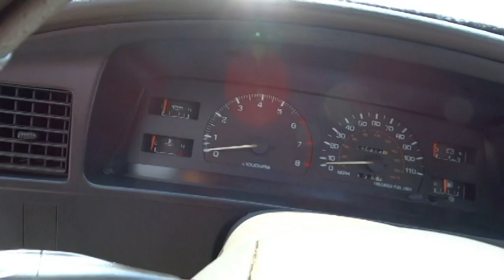1990 Toyota Hilux, Gateway Classic Cars Louisville #3092 LOU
Gateway Classic Cars Louisville is proud to digitally present this impressive 1990 Toyota Hillix Pickup Truck.

Introducing a classic 1990 Toyota Pickup / Hillix, featuring a sleek gray exterior that complements its gray cloth interior. This reliable vehicle is equipped with a 2.4 Liter 4 Cylinder engine paired with a 5 Speed manual transmission, offering a driving experience that is both engaging and efficient.

Inside, the truck is designed for comfort and convenience. The air conditioning system ensures a pleasant cabin environment, while the AM/FM radio and CD player provide entertainment options for your journeys. The gray cloth interior adds a touch of sophistication and comfort to the driving experience.

This Toyota Pickup / Hillix is built with practicality in mind. It comes with power brakes and power steering, making it easier to handle and control. The radial tires contribute to a smooth and stable ride, while the seatbelts ensure safety for all occupants. Additionally, the tilt steering wheel allows for customizable comfort, accommodating drivers of various preferences.

Overall, this 1990 Toyota Pickup / Hillix is a well-rounded vehicle that combines classic design with essential features, making it a dependable choice for those seeking a versatile and functional truck.

Title is clean and clear and ready to be transferred into your name now. Don't miss out on the opportunity to own this incredible 1990 Toyota Hillix Pickup with its impressive list of features and timeless design. Experience a great blend of classic style and modern convenience with this exceptional vehicle. This 1990 Toyota Pickup is offered by our Louisville Showroom and can be seen in greater detail including 100+ HD pictures and an HD video For additional information please call our knowledgeable staff at .